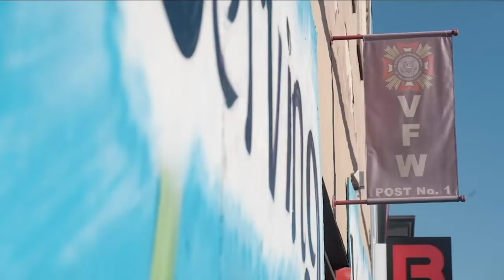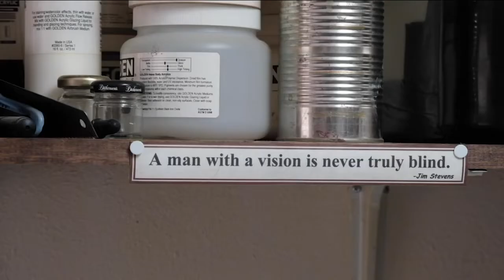VFW art gallery shuttered by COVID-19, but now veterans' art has a new place to call home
After the VFW art gallery had to close their doors due to COVID-19, art pieces from veterans have found a new place to call home.